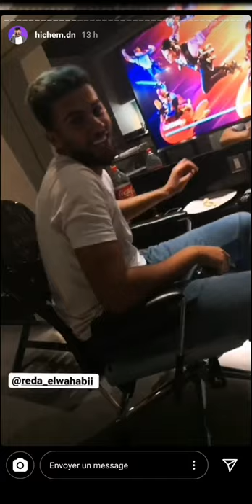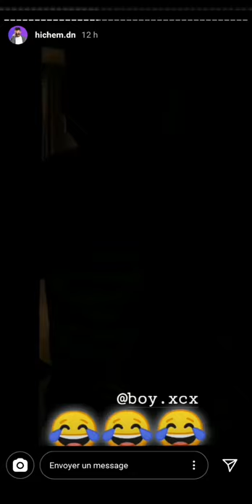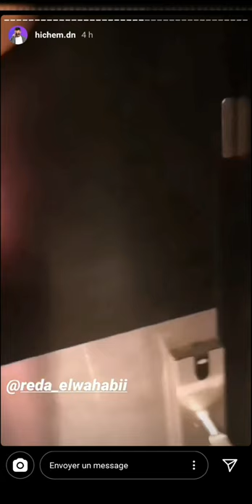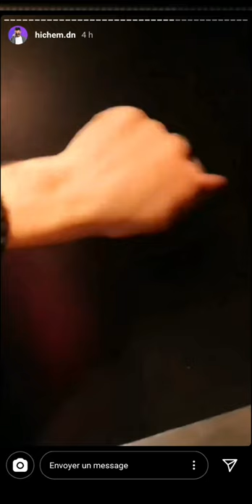Hichem Dn | هشام يصحي المشتركين ورضا عمله مقلب وهو صائم🤣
sadeem
sadeem 3
sadeem vote
sadeem vote 3
sadeem youtube
sadeem store
sadeem 1 winner
sadeem tik tok
sadeem instagram
sadeem alexa
sadeem apk
sadeem adil
sadeem audience
sadeem award
sadeem adil taouil
sadeem android
sadeem adobe
sadeem vol 3
sadeem voting final
sadeem visitors
sadeem vote facebook
sadeem beki
sadeem com
sadeem com vote
sadeem c'est quoi
sadeem c quoi
sadeem classement
sadeem computer
sadeem card
sadeem danger zone
sadeem daily visitors
sadeem download
sadeem distribution and trading
sadeem designer
sadeem doha
sadeem dubai
salem doors
sadeem en direct
sadeem episode 1
sadeem energy
sadeem egypt
salem events
sadeem email
sadeem 3 ep 1
sadeem 3 ep 4
sadeem final
sadeem final vote
sadeem facebook
sadeem font
sadeem for laboratories technology
sadeem fashion
sadeem factory
sadeem free software
sadeem group
sadeem group kuwait
sadeem gulf air miles
sadeem games
sadeem gulf air
sadeem general transport
sadeen general trading
sadeen general trading kuwait
sadeem hichem dn
hotel sadeen amman
sadeem hotel taif
sadeem hotels
sadeem hor cujet
saddam hussein
sadeem hosting
sadeem hotel suites taif
sadeem inscription
sadeem idm
sadeem international company
sadeem.io
sadeem idm crack
sadeem investment llc
sadeem integrated company
sadeem jury
sadeem judges
sadeem jordan
salem jobs
sadeem jamjoom
dzjoker sadeem
sadeem al jazeera
jihosoft sadeempc
sadeem kaust
sadeem knowledge
sadeem kuwait
sadeem khan
sadeem ksa
sadeem khafaji
sadeem ka matlab
sadeem khawaja
sadeem live
sadeem live youtube
sadeem logo
sadeem libya
sadeem logiciel
sadeem light
sadeem login
sadeem lebanon
sadeem meaning
sadeem mac
sadeem microsoft toolkit
sadeem meaning in urdu
sadeem medical
sadeem meaning in arabic
sadeem marble kuwait
sadeem name meaning in urdu
waseem name meaning in hindi
sadeem number
sadeem name
sadeem name meaning in urdu and lucky number
sadeem name images
sadeem name mean
sadeem official
sadeem online
sadeem office
sadeem office timings
sadeempc
sadeem online payment
sadeem observatory
sadeem offers
sadeem prize
sadeem participants
sadeempc idm
sadeem pourcentage
sadeempc avis
sadeem price
sadeempc safe
sadeem qatar
sadeem nana
sadeem quick pay
sadeem qdaisat
sadeem quality consultancy co
sadeem quality consultancy
sadeem quality consultancy company
sadeem quick payment
sadeem rdp
sadeem results
sadeem real estate
sadeem refill
sadeem recharge
sadeem racehorse
sadeem al rafidain
sadeem card recharge
sadeem season 1
sadeem studios
sadeem statistiques
sadeem samy
sadeem saison 1
sadeem statistics
sadeem season 3
sadeem trends
sadeem traffic
sadeem tv show
sadeem terme de recherche
sadeem twitter
sadeem tv
sadeem tunisie
sadeem united group holding
sadeem username
sadeem urban dictionary
sadeem urdu meaning
sadeem uae
sadeem united group
sadeem united group holding company
revo uninstaller sadeem pc
sadeem vote 2020
sadeem wiki
sadeem wikipedia
sadeem winner
sadeem winner prize
sadeem windows
sadeem windows 10
sadeem website
sadeem web portal
sadeem yt
yosr sadeem
sadeem 3 youtube
sadeem 2 youtube
mohy yasser sadeem
official sadeem youtube
hichem dn

hichem dn sadeem
hichem dn 2020
hichem dn youtube
hichem dn sadeem 3
hichem dn plus
hichem dn age
hichem dn zwaj
hichem dn instagram
hichem dn bac
hichem dn facebook
hichem dn - zwaj
hichem dn jdid
hichem dn 2019 jdid
hichem en musculation
hichem dn réveillon
hichem dn wikipedia
hichem dn zatla
algerie
air algerie
aadl
algerie 360
algerie telecom
algerie poste
amazon
aptoide
boite pastel
barca
booking
billie eilish
bts
badoo
breaking bad
bonjour
coronavirus
ccp
clavier arabe
covid 19
coronavirus algerie
covid 19.sante.gov.dz
corona
covid 19 algerie
dz exam
djezzy
dailymotion
dictionnaire
dspace université
david guetta
didier raoult
eccp
ennahar
el watan
el bilad
elkhabar
echourouk
epic games